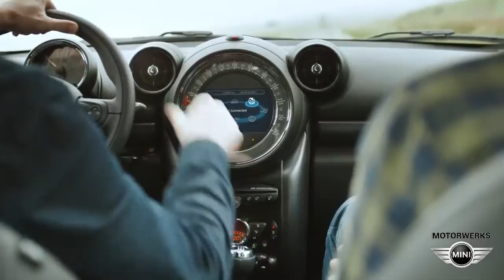2014 MINI Countryman Minneapolis MN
Backed by outstanding service, we offer you the best in selections and noteworthy deals at Motorwerks MINI near Minneapolis MN. For returning or new customers, we supply you with the excellence and efficiency in service you require for purchasing a new or pre-owned  MINI Cooper. Our new and pre-owned inventories hold a wide assortment of vehicles to suit every taste and need. Give us a chance to provide you with the excellence and efficiency you deserve. The wonderful folks at Motorwerks MINI are experts in all things  MINI Cooper related and are capable of doing whatever needs to be done to get you in a new vehicle today. Take the trip over from Minneapolis MN to Motorwerks MINI today and see why they are the best in the area! Address: 1300 American Blvd.